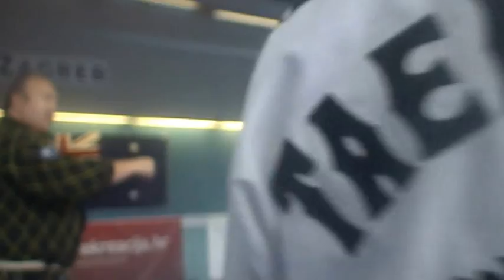Seminar GM Geoffa J. Bootha u Zagrebu 02.03.2014.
Po prvi, ali nadamo se ne i zadnji put, u Zagrebu je u nedjelju, 02. ožujka, u dvorani Combat centra Zagreb održan hapkido seminar pod vodstvom Velemajstora Geoffa J. Bootha.

Velemajstor Booth iz Australije krenuo je na svjetsku turu. U sljedećih 90 dana posjetiti će 13 zemalja i održati 40 seminara. Prvi seminar održan je u Hrvatskoj.  Kako to i inače biva, nemoguća misija bila je zadobiti malo medijskog prostora kojim bi se oglasio ovako značajan događaj za borilačke vještine u Hrvatskoj. Ovom prilikom moramo se zahvaliti portalu "Svijet sigurnosti" koji je jedini prepoznao seminar kao vrijedan objave.
Velemajstor Geoff J.Booth iz Sydneya najviše je rangirani nekorejski Hapkido majstor u Australiji, sa više od 37 godina iskustva u borilačkim vještinama. 10. Dan zaradio je izravno od Dojunima Ji Han Jaea. Jedan je od najistaknutijih praktičara Hapkida u Australiji, i jedan je od najviše rangiranih Hapkido majstora koji prenose svoju vještinu putujući svijetom.
Bitno je napomenuti da je razvio vlastitu školu efikasnog hapkida kao jedinstvene samoobrambene vještine te je kao takav jedini na svijetu kojem je izravno od Dojunima Ji Han Jaea (tvorac suvremenog hapkida) dozvoljeno prakticirati vlastiu školu te je kao takav promoviran u njegovog nasljednika.
Za razliku od drugih stilova samoobrane, u vještini Velemajstora Bootha naglasak je na efikasnosti. Sve su tehnike svedene na jednostavnost i efikasnost. Sve tehnike bazirane su na stvarnim situacijama i apsolutno sve tehnike su upotrebljive u stvarnom životu.
gm booth
Dovoljno je napomenuti da njegove tehnike uče i prakticiraju pripadnici raznih vojnih postrojbi, specijalne meksičke policije i neke specijalne postrojbe američke policije. Zahvaljujući tome pristižu mu zahvalnice, jer su njegovim tehnikama spašeni životi.
Velemajstor je u Zagrebu i Combat centru proveo četiri dana. Održao je seminar u nedjelju, te se u utorak priključio našem hapkido treningu čime smo vrlo počašćeni.
Osnivač je vrlo jake hapkido federacije koja do danas broji 6000 članova diljem svijeta.
Ono što odlikuje ovu školu, vrlo su jasna i striktna pravila, od kojih nema odstupanja.
iha cro
Combat centar zagreb primljen je u organizaciju i time smo kako kaže Velemajstor Booth postali članovi obitelji. Na facebook stranici i forumu škole primili smo brojne čestitke i izraze dobrodošlice. No pred nama je težak put i puno rada kako bismo opravdali iskazano nam povjerenje. Kako je i sam Velemajstor primjetio hapkido je u hrvatskoj dosta zapostavljen i daleko od kvalitete koju bi trebao imati. Iz tog razloga Combat centar se prima ozbiljnog posla s ciljem da hapkido u Hrvatskoj postane ono što je njegova zadaća - vrhunska i efikasna samoobrambena vještina.